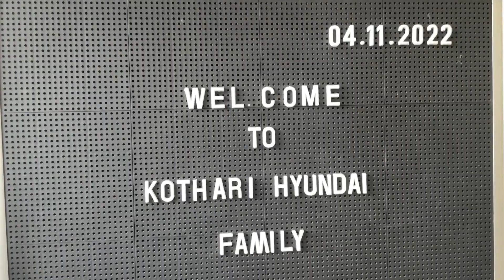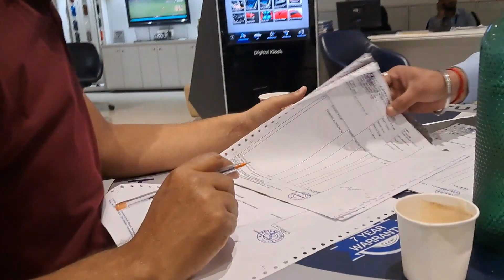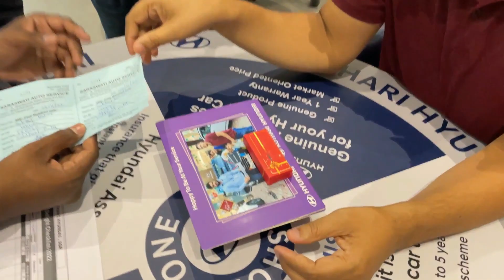NEW CAR DELIVERY VLOG | 3 YEARS LAGE CAR LENE MEIN |OUR FIRST FAMILY CAR ||AGAIN NEW MEMBER ADDED 🧿